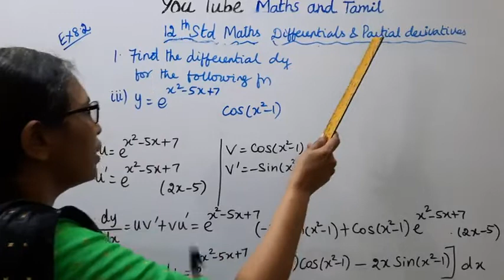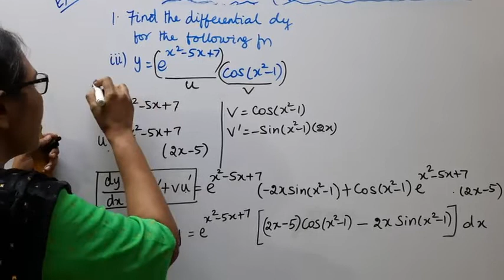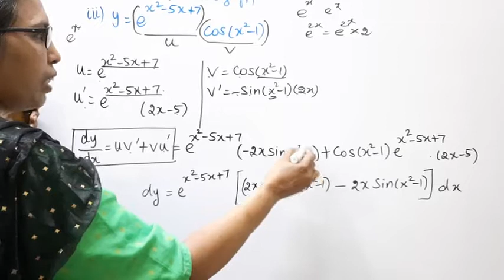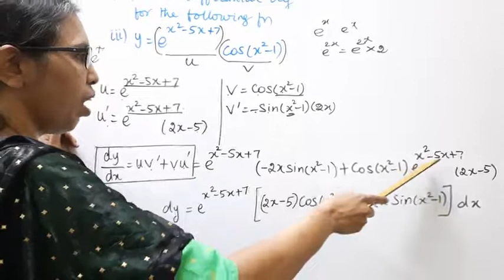T.N. 12th Maths Exercise:8.2 Sum -1 (iii) | Differentials & Partial Derivatives | Chapter - 8.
.Dear Students,
Differentials and Partial Derivatives
Chapter - 8
Exercise:8.2  Sum -1 (iii)